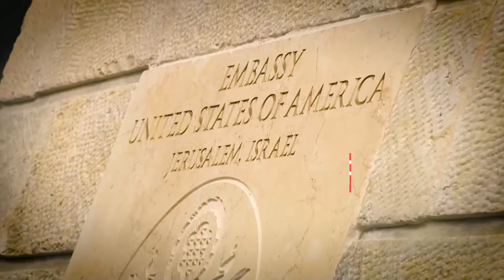President Trump - Dayenu! - The RJC PAC Endorses President Trump for Reelection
The RJC PAC is endorsing President Trump, the most pro-Israel President in history, for reelection.